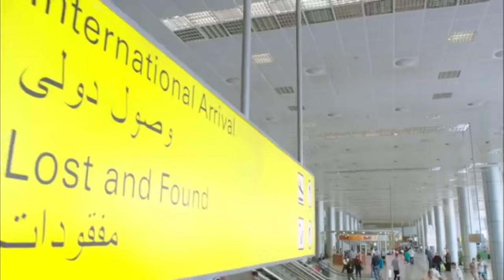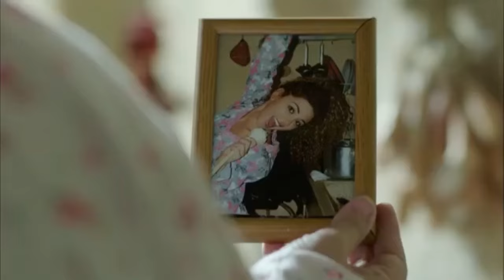فيلم الإثــ ــارة الذي تم منع عرضه 🔥🔥 | كامل بدون حذف FULL HD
تدور أحداث الفيلم حول شخصيات نسائية تربطهن صداقة عميقة ويجمعهن الحياة في بنسيون واحد، ويمثلن أنماطًا مختلفة من النساء في المجتمع، كما تدور أغلب لقاءاتهن حول مناقشة مشاكلهن، فضلا عن بحثهن الدائم عن البهجة من وجهة نظرهن في ظل مجتمع يسيطر عليه الرجال في كافة المناحـ ـي.

أبطال الفيلم :
علا غانم
هيفاء وهبي
أسماء جلال
رانيا يوسف
دينا الشربيني
هنا الزاهد
رانيا منصور
عبير صبري
هند صبري
جيهان خليل

أفلام 2024 :
فيلم العارف
فيلم الخلية
مسلسل الإختيار 3
فيلم السرب
فيلم الممر
مسلسل الإكسلانس
فيلم هيبتا
مسلسل طايع
فيلم شقو
مسلسل الثمانية
فيلم شماريخ
مسلسل سوتس
فيلم العنكبوت
مسلسل البلطجي
مسلسل رشيد
مسلسل العائدون
فيلم 122
مسلسل اتنين في الصندوق
مسلسل قابيل
مسلسل الحشاشين
مسلسل الزيبق
فيلم عمهم
برنامج بيت السعد ( عمرو سعد و أحمد سعد )
فيلم بحبك
تامر حسني ( جامدين جامدين )
أحمد حلمي في بيت السعد
موسم الرياض